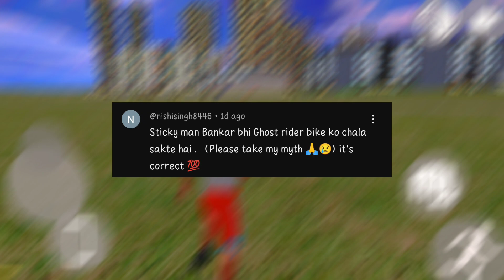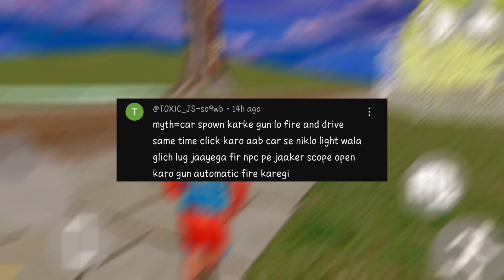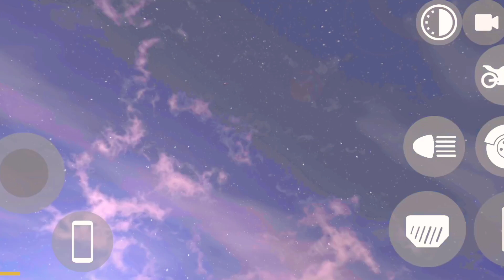RGB HOUSE NEW UPDATE In Indian Bike Driving 3D | Mythbusters | Dtn Monster #25